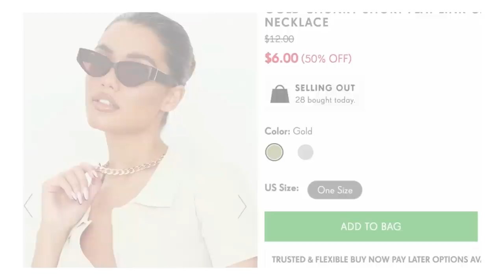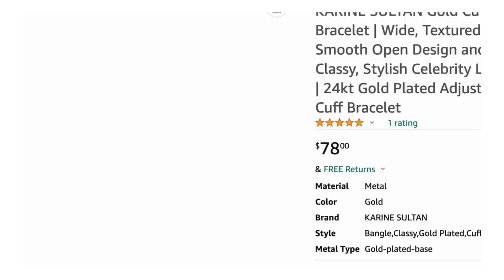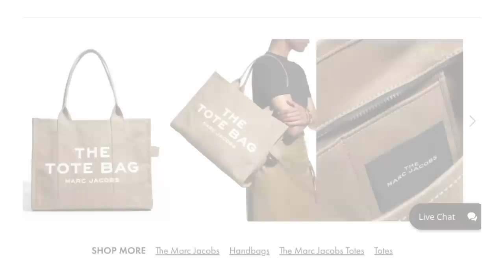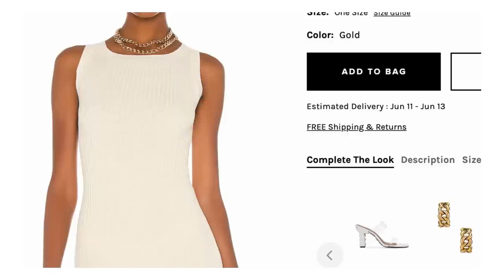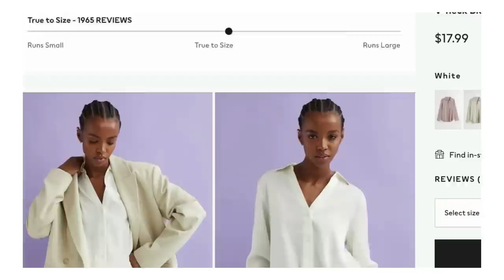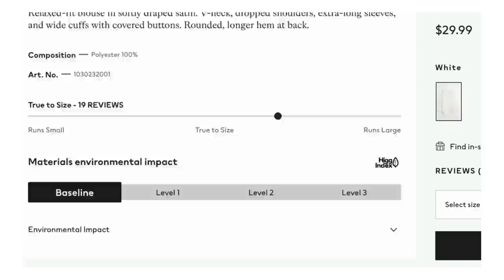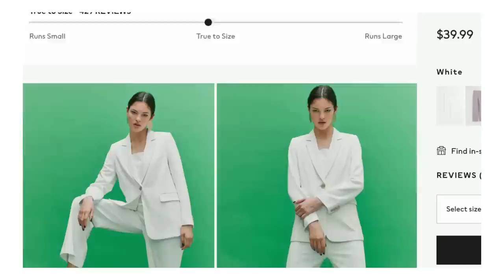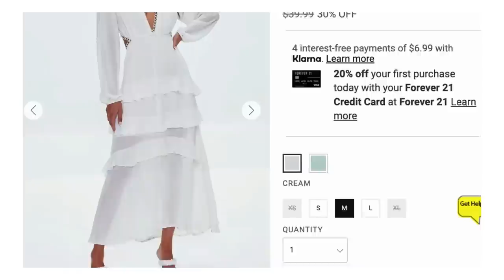Affordable All White Party Looks For Less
Hey y'all! It's summer so that means white parties! Let's dupe some affordable all white party looks for less. Enjoy!
FEATURED ITEMS:

1
@julia.marie.b - on instagram
White wide leg jumpsuit w/padded shoulders
Gold frame sunglasses
Chunky gold necklace
Gold bangle
Large white tote bag
Flat shoes

Jumpsuit
(Free People) $88.00

Sunglasses:
(Amazon) $12.95

Bangle:
(BR) $24.49
(AMAZON) $78.00

Tote:
(Neimans/Marc Jacobs) $215
(SHEIN) $13.00 - SOLD OUT (may come back in stock)

Shoes:
(SM) $70.00

2
White halter jumpsuit
Gold thin belt
White narrow clutch
Gold bracelet
Heeled mule/pump

Jumpsuit:
(Boohoo) $38.00

Belt:
(Revolve) $65.00
(Revolve) $35.00

Clutch:
(Macy’s) $59.50

(SM) $70.00)

3
White V-Neck Blouse
White Relaxed Fit Trousers
Cognac leather belt
Cream/White wedge

Blouse:
(BR) $40.00
(H&M) $17.99
(H&M) $30.00

(H&M) $40.00

Belt:
(H&M) $13.00

Wedge:
SM) $60.00

4
White Maxi Dress with cut outs - the actual dress
Thin strappy heels - the actual shoe
White saddle bag with gold chain detail

Dress
(Nordstrom) $200
(F21) $40.00

Shoes:
(Aldo) $98.00

Bag:
(Furla) $220.00

video for demonstrative purposes
🎀 FAQ's
How tall are you?
5'4

Usually a 4 sometimes a 6

What size shoe do you wear?
8 1/2 - 9

Do you color your hair?
YES

HOW OFTEN DO YOU DYE YOUR HAIR?
Once every 6 weeks or so